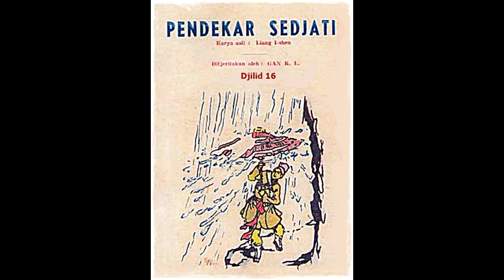Seri Cerita Silat Pendekar Sejati Jilid 16